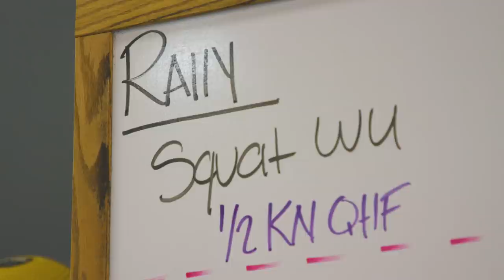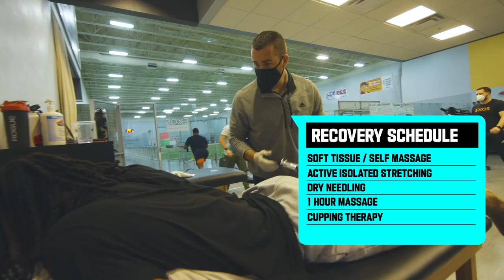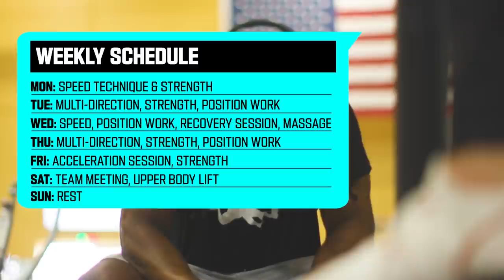How a Running Back Trains for the NFL: Najee Harris, the Next DOMINANT Running Back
If Derrick Henry & Marshawn Lynch had a baby.  And AP & Playoff Lenny had a baby.  And those babies met and had a baby.  Najee Harris would be the result.